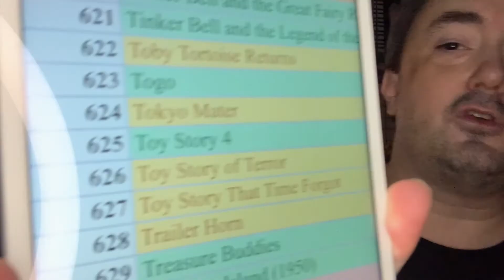Food for Feudin' (1950 Pluto short) - day 672 - Disney+ Every Day Challenge